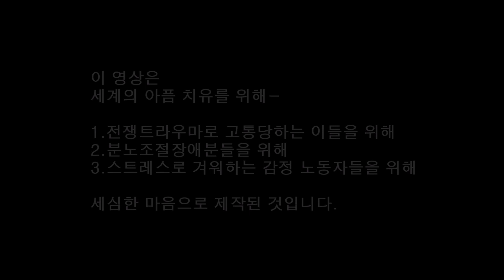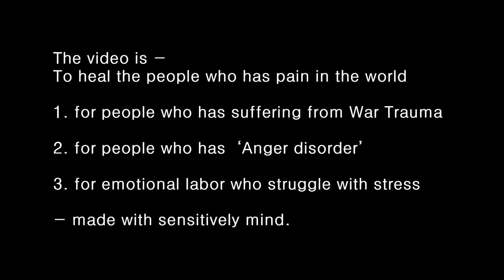191211수 화려한 시간